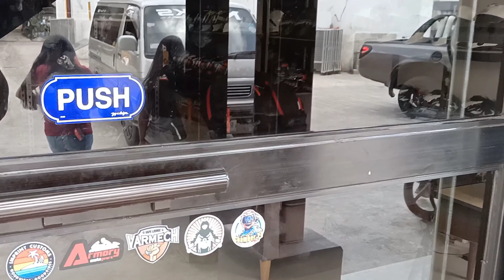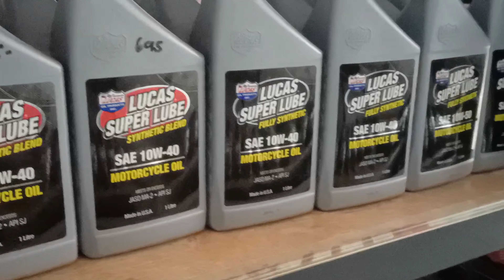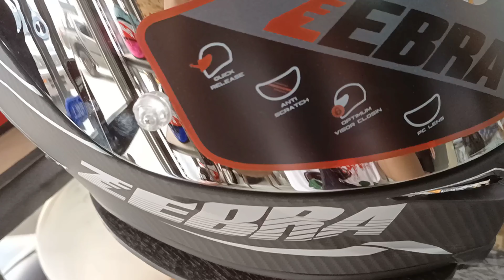ARMORY MOTOGEARS - Chamber YT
MUSICIAN: @tellyourstorymusicbyikson